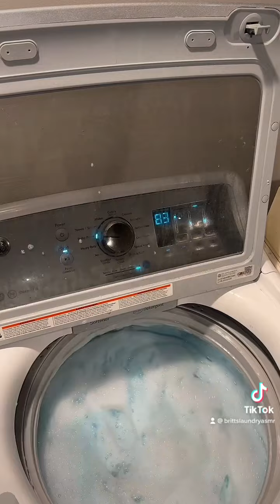HUGE all blue OVERLOAD 💙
This video was for a challenge for the all blue overload for autism awareness month. 💙